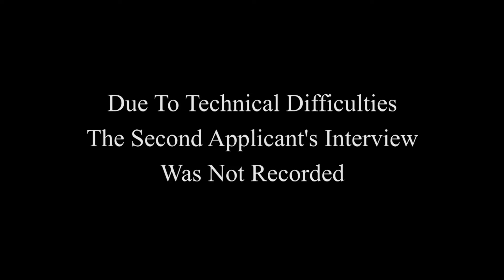Lakeville Town Administrator (2 of 3) Candidates, 4/12/19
Dear LakeCAM Subscribers, Due to a technical failure, one of the three candidate interviews for Lakeville Town Administrator was not recorded. So, for fairness, and to not bias anyone in town who did not attend the interviews, I (as Executive Director of LakeCAM) decided to not show this meeting, until a new Town Administrator is chosen by the Board of Selectmen (Friday, April 19th, 10am at - DIFFERENT LOCATION - the Lakeville Police Station). We at LakeCAM have changed our procedures so that we do not suffer this type of failure again. Again, I apologize.

190412 Town Manager Candidates v1.mp4